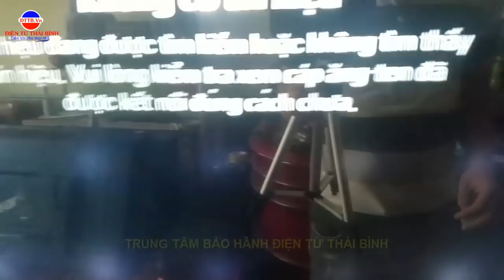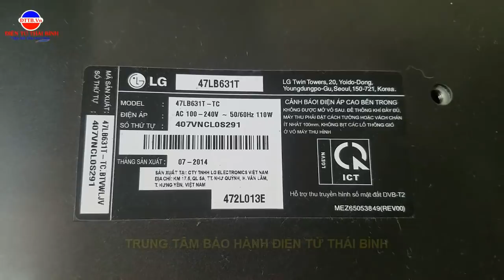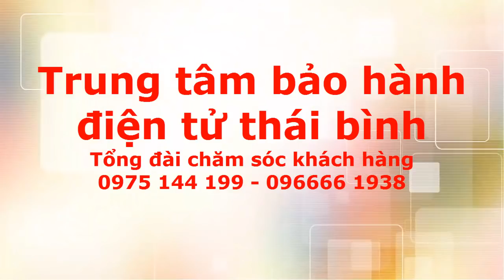Mở Tivi LG Khám Phá XEM Vật Thể Lạ, Sửa Chữa Đốm Sáng Tivi LG